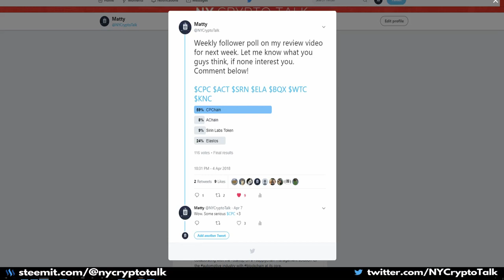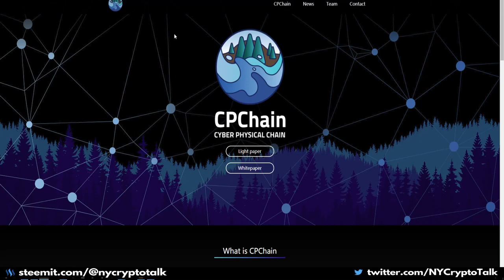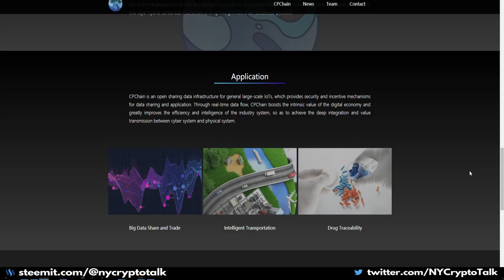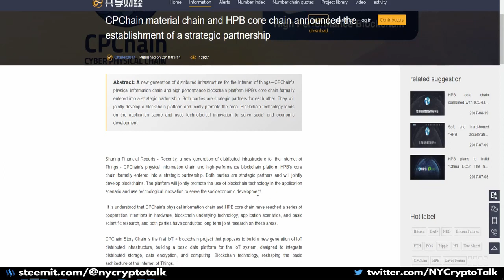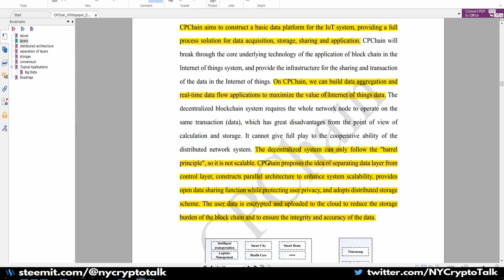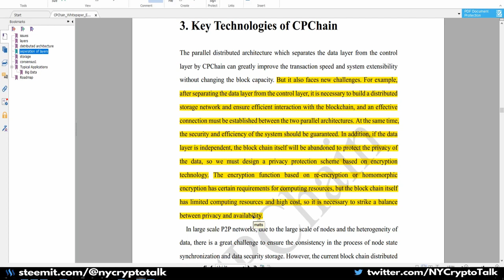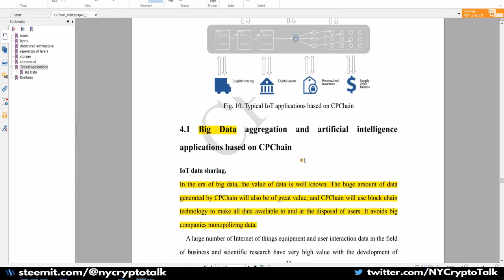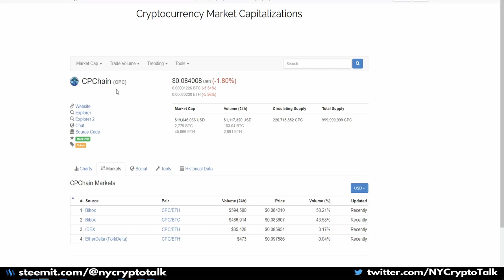CPChain Project Review - IOT Blockchain with Parallel Distributed Architecture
CPChain Project Review. An IOT Blockchain with Parallel Distributed Architecture

🏦 My favorite Crypto Wallet - The secure Ledger Nano S 🏦

☁️Best Browser that prevents ads and helps pays content creators